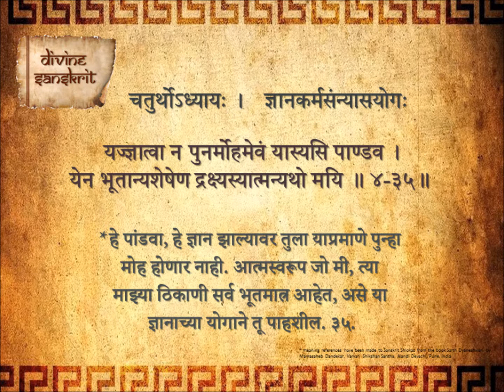Bhagavad Gita Chapter 4 Shloka 35